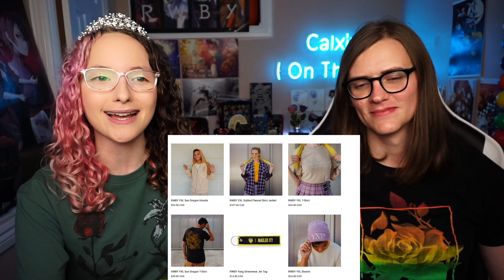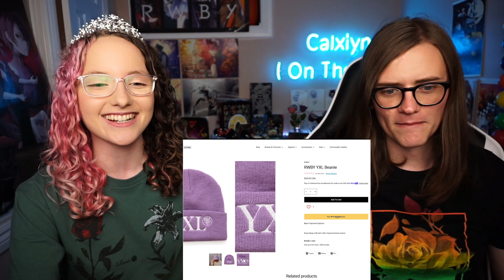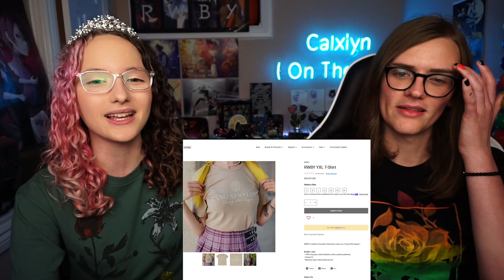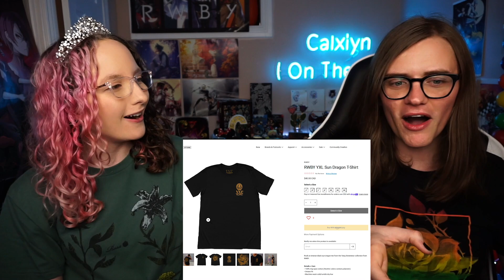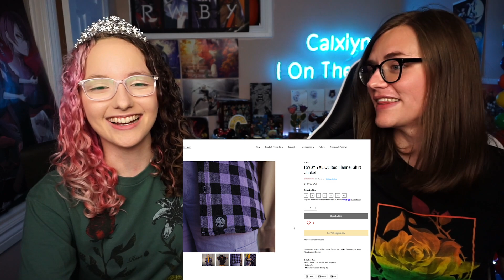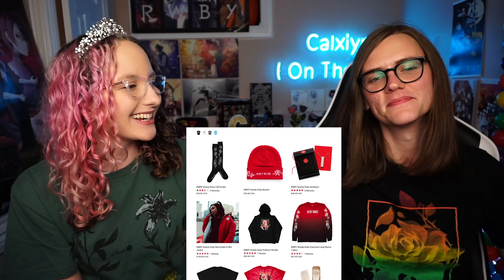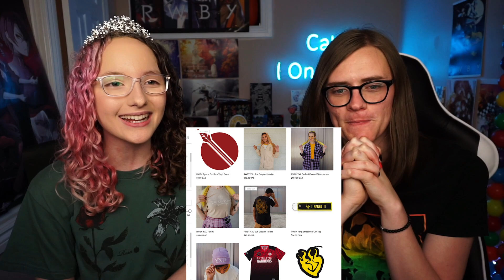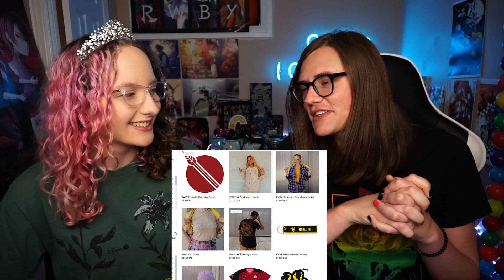Rooster Teeth is charging $100 for THIS?! RWBY Yang Xiao Long Streetwear Collection! (Anti Haul)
The Rooster Teeth Store released a brand new collection for Yang Xiao Long, but today the 'L' in YXL stands for 'Laughable' - I think it's ridiculous how expensive some of these are! Don't roll your eyes, the merch is just as bad as that joke. Hunter and I are deciding if this Yang Xiao Long Streetwear collection is worst than Weiss Schnee's - and that's saying something...

♛ Become a Courtier in Calxiyn's Royal Court ♛